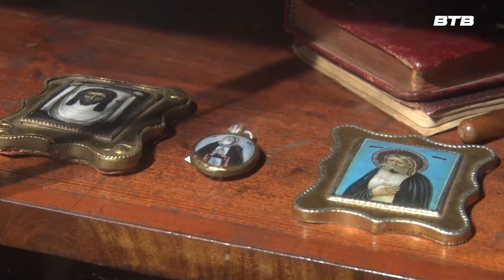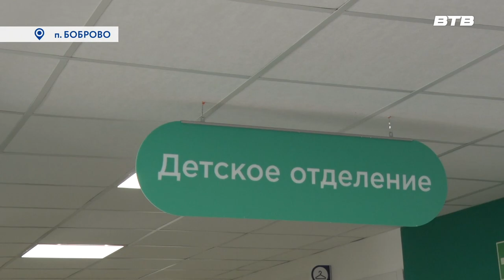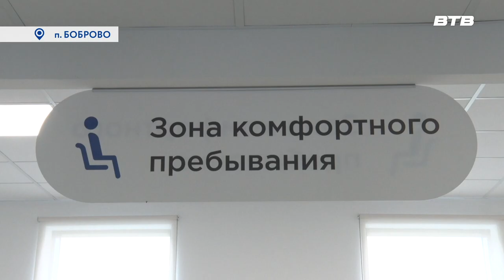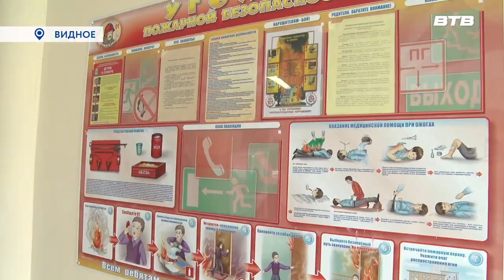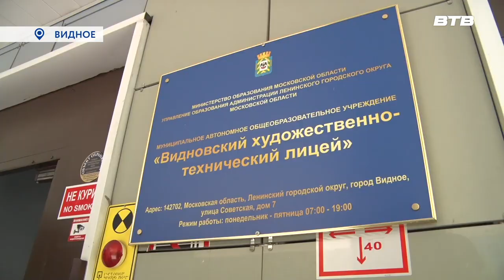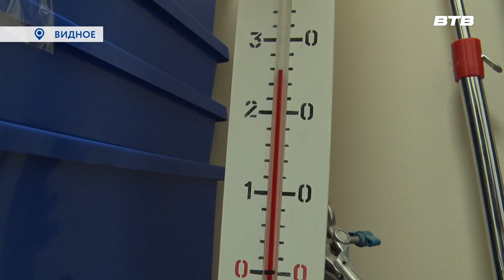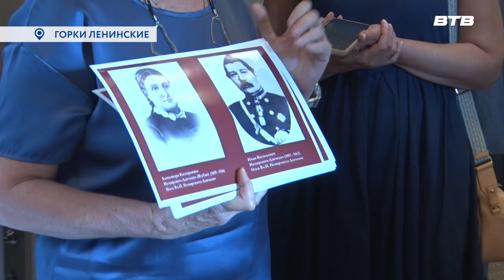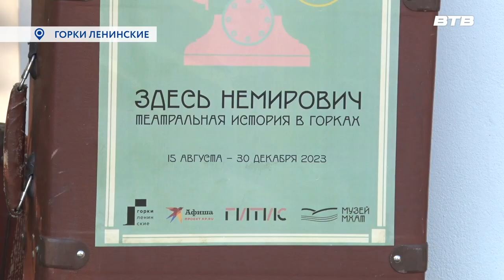Новости телеканала Видное-ТВ (18.08.2023 - пятница)